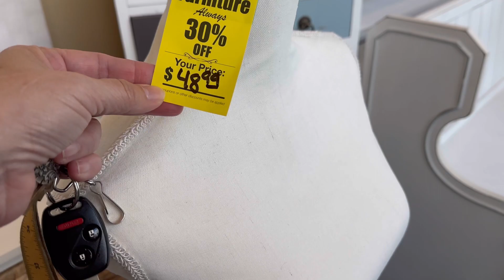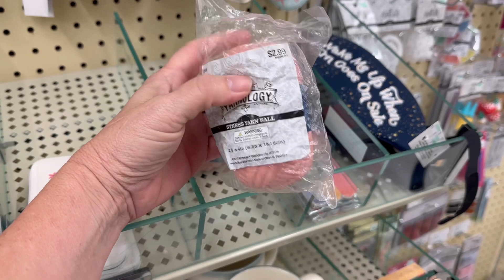Hobby Lobby DYE LOT CLEARANCE 2023 😱 (Not for Me!😭)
Everybody & Their Moms are finding the Hobby Lobby Dye Lot Yarn Clearance in their neck of the woods ….. but not me! 😭😂😭😂😭😱

🌸You can find me HERE🌸:

     Memberships
          Yarnies
          Yarnologists
          Yarnaholics